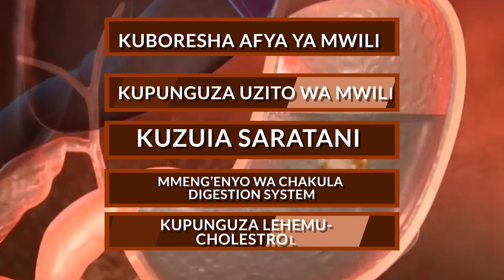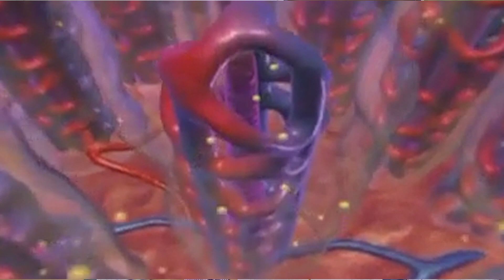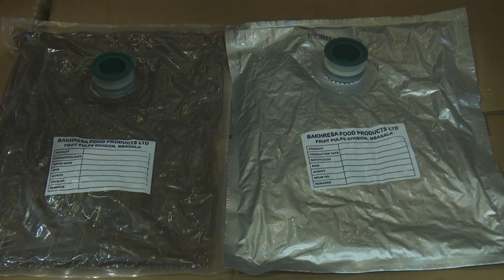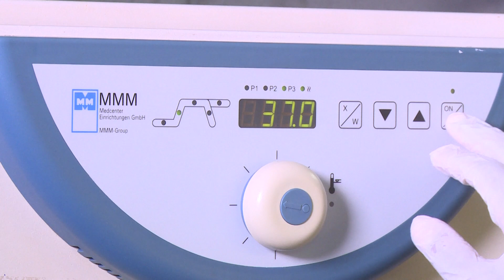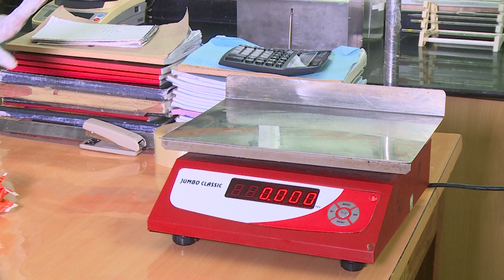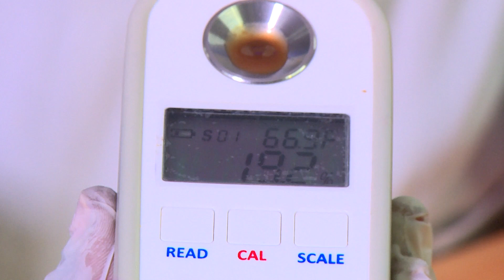UKWAJU HALISI WA AZAM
Ni makala maalum juu ya uandaaji, utengenezwaji pamoja na usambazaji wa juisi ya ukwaju halisi kutoka Bakhresa Food Products Ltd (B.F.P.L)